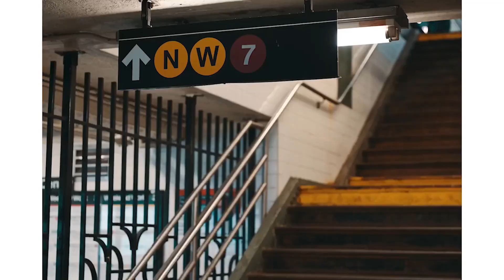Otilia - Tres Amores (Baga Banini remix), Otilia - Adelante Lavrov x Mixon Spencer Remix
Clean-Channels Playlist Mix made with Love by DDZ MUSIC Youtube Music Channel:
00:00:00  |  01. Otilia - Tres Amores (Baga Banini remix)
00:02:51  |  02. Otilia - Adelante Lavrov x Mixon Spencer Remix

Welcome to our curated selection of the hottest international hits, with hottest girls featuring chart-toppers like 'Otilia Tres Amores (Baga Banini remix)' and 'Otilia Adelante Lavrov x Mixon Spencer Remix'. Dive into the electrifying world of mega hits, fereign music, english music, spanish music,  where every track is a journey through the latest in global pop sensations. Whether you're cruising down the street, hitting the books, or simply unwinding, our foreign music playlist promises to elevate your mood with best beats and captivating melodies. From the pulsating rhythms of '' to the irresistible charm of '', our collection spans genres and styles, ensuring there's something for every taste. Explore the dynamic fusion of pop, dance, and electronic sounds that define the contemporary music scene. Get ready to groove to the sounds of today's top 40 hits, perfect for any occasion, whether it's a night out on the town or a day at the beach. Immerse yourself in the ultimate playlist experience, designed to keep you moving and grooving from start to finish.